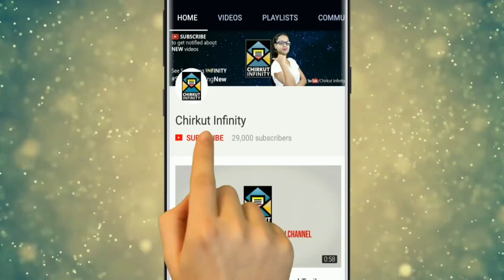[NEW SERIAL]🔥Ardhangini Kobe? Kokhon? Janun Bistarito! | StarJalsha | Chirkut Infinity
⚠|| EXCLUSIVE CHIRKUT ||⚠
A Love Story  of Diametrically Opposites Becoming ‘Soul Mates’

✿✿✿❝Milon Hobe Kato Dine? | In How Many Days We Shall Unite | Lets Unite | Let's Make Changes